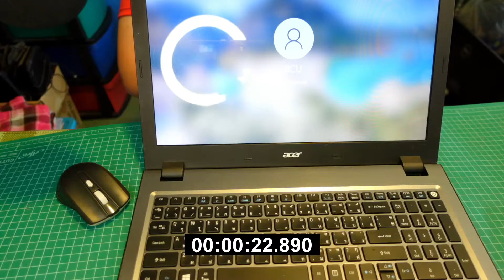แกะเครื่อง Acer Aspire V3 575G อัพเกรด เปลี่ยนแบตเตอรี่ และเปลี่ยนซิลิโคน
สนใจสนับสนุน